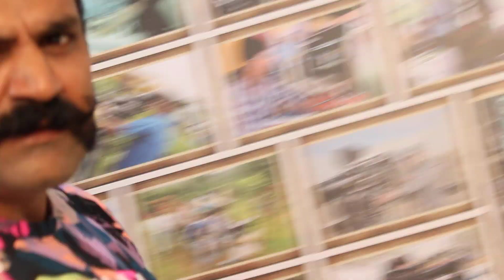Dr.Raghav - Performance on camera - Mithrasangama Film Institute-2018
contact this artist : 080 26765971

Dual acting on camera - MONO acting workshop by Dr.Raghav